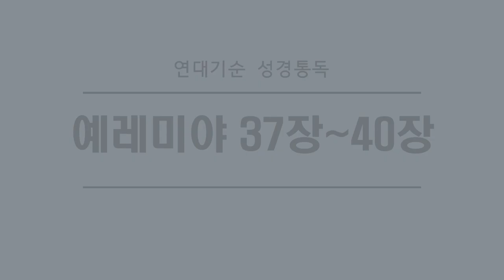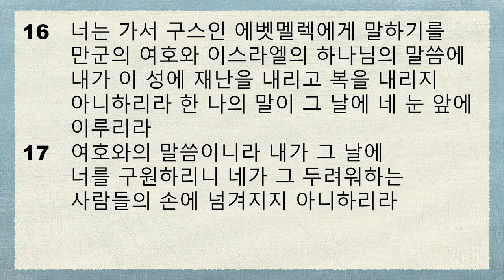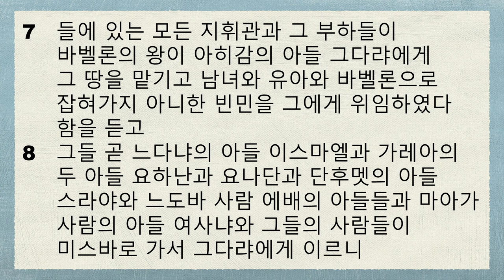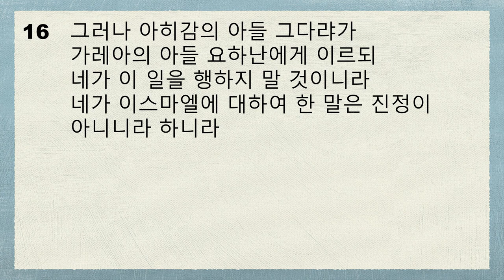연대기별 성경통독(예레미야 37~40장)